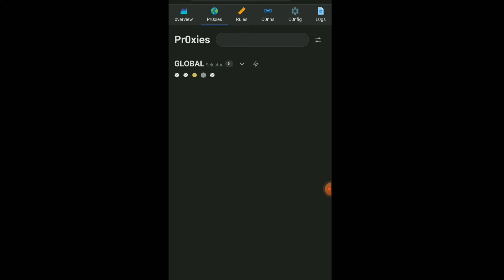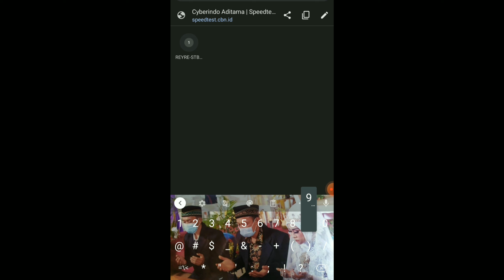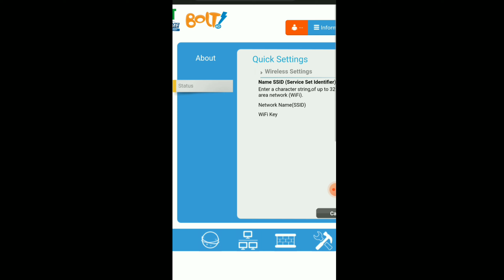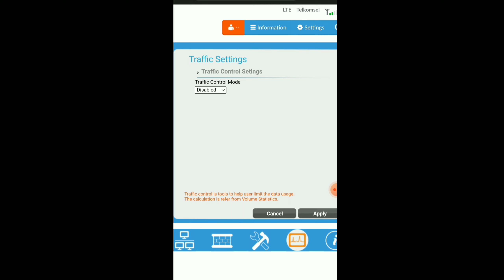modem 100 k nan sinyal 2 bar dapat 22 mbps mantap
modem ex bolt outdoor
memang mantap tkp blank spot
2 bar dapat kecepatan 22 mbps
tkp pedesaan
noise perpohonan